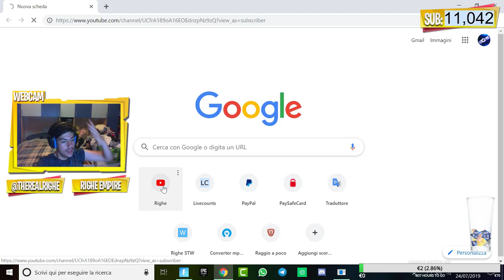OGGI VI MOSTRO UN ARMA MODDATA PARTICOLARE! FUCILE D'ASSALTO ALL' ARGON AL 122 IN FISICO! | STW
HEY TU! VUOI SAPERNE DI PIU' SU DI ME, E SULLE ARMI LEGACY/MODDATE?

benvenuti a tutti ragazzi! Io sono Righe! in questo canale vedrete molti momenti di ignoranza pura e di gameplay! se avete domande o richieste potete contattarmi su instagram al profilo (@therealrighe). restate attivi sia con l' iscrizione che con la campanella , commenti e like per i miei video! buon divertimento e buona visione a tutti!